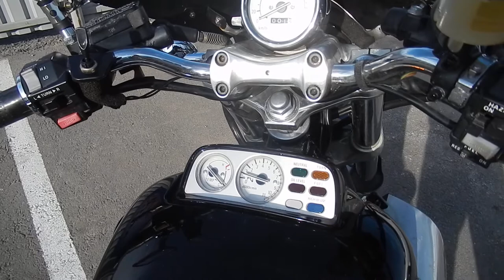No B7754 YAMAHA V MAX